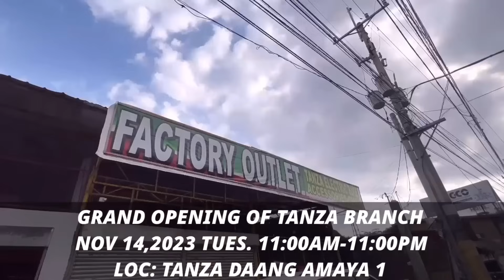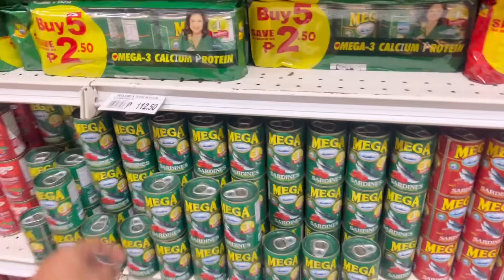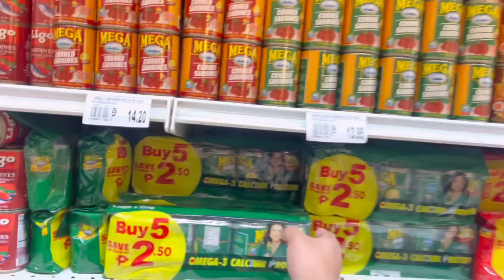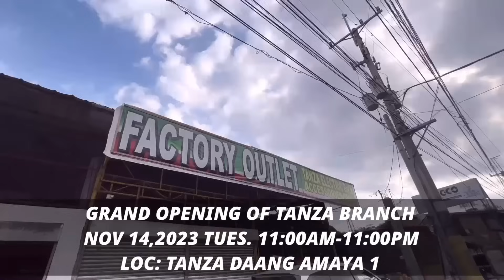MAGBUBUKAS NA ANG SARI SARI STORE NI MAMA VICKY! (BONGGANG GROCERY PARA SA TINDAHAN!)